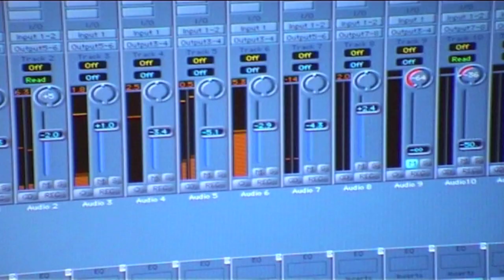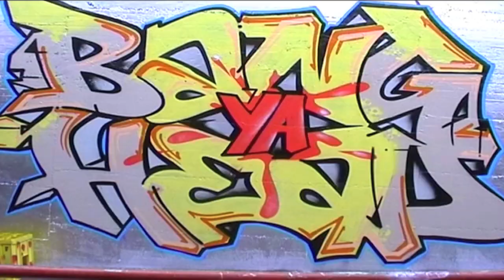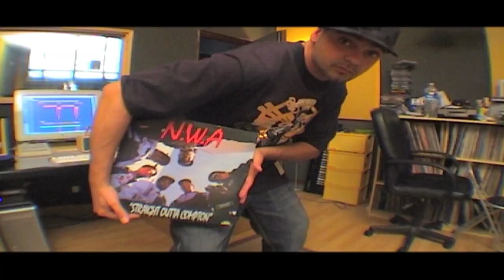Bassi Maestro - B.Y.H. (Bang Your Head)